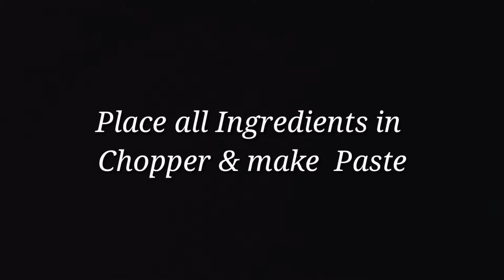"Chicken Shami Kabab" Recipe by AussiePak FoodHub.